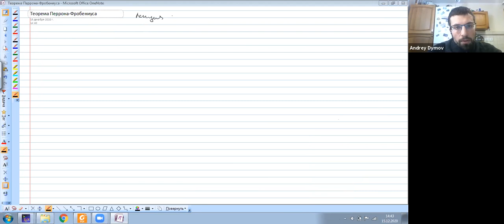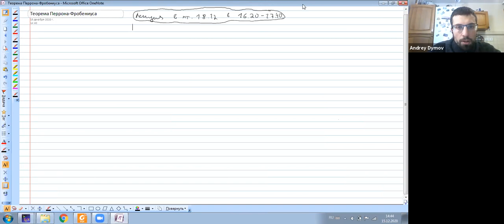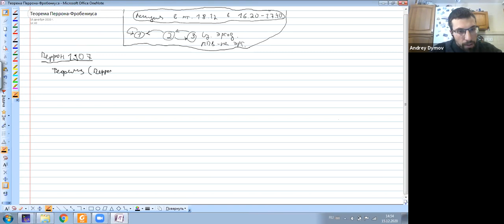Дымов А.В. Цепи Маркова. 15 декабря 2020